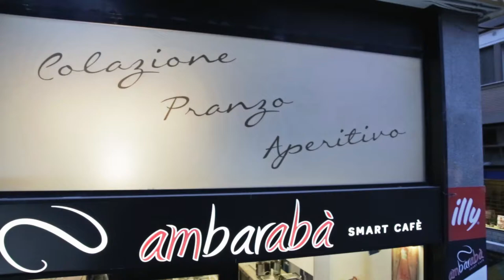Spot di presentazione del bar Ambarabà di Pescara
Ma non solo, lo spot è stato anche un prodotto di lancia di una piccola web serie che per un po' ha conquistato la pagina social del bar.
Lo spot è stato realizzato da Peter Ranalli e Giulia Innamorati e vede la partecipazione di alcuni bravi attori locali:
Dario De Remigis
Fabrizio Eleuterio
Lorenzo Tamburiello
Diletta Graziosi
Marta Negrini
Giovanni Adriani
Valerio Vespucci
Maurizio Monacelli